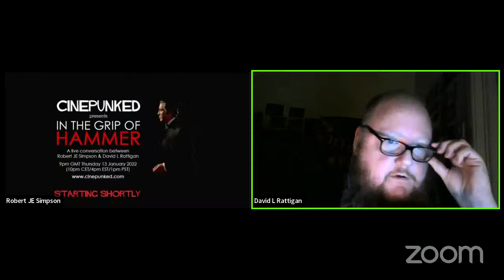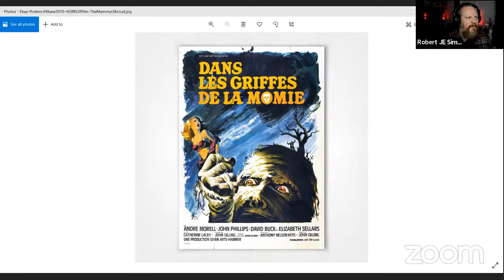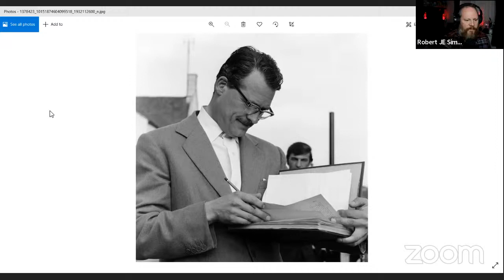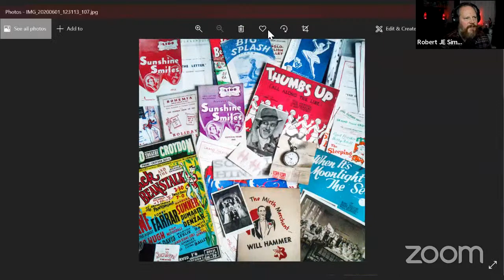CinePunked presents In the Grip of Hammer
Robert JE Simpson and David L Rattigan explore their shared love of Hammer Films, and fandom in the first of a new series of CinePunked conversations.

For more information on David and Robert's Hammer research and work follow them on twitter